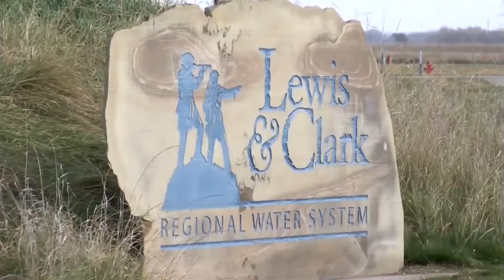Water center to expand services